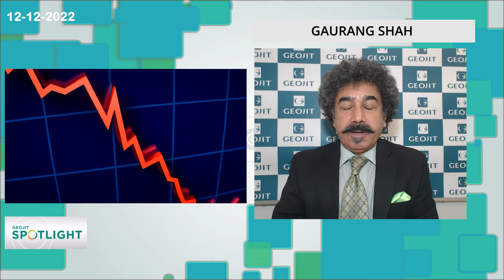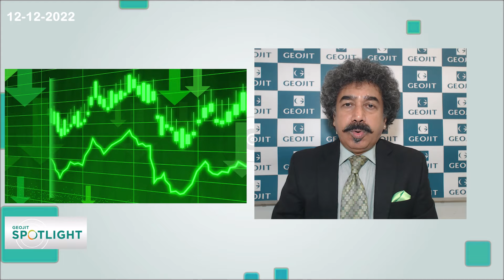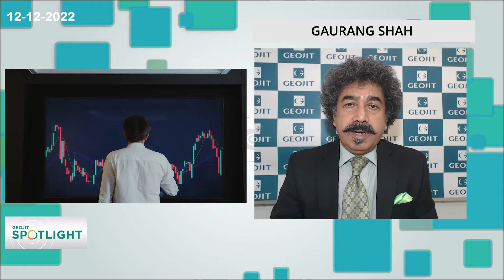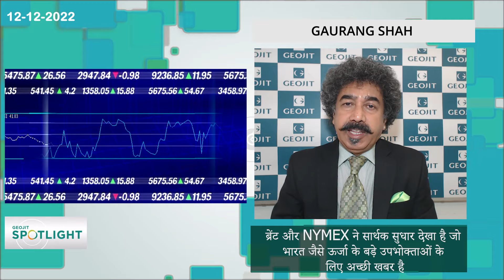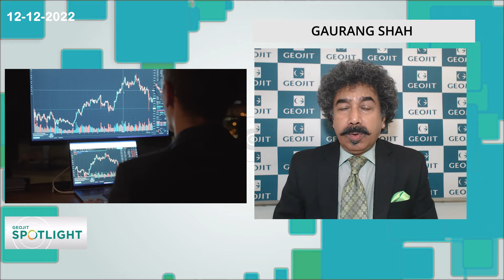समेकन जारी रहने की संभावना है | Gaurang Shah | Market Outlook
समेकन लंबे समय तक रहने की उम्मीद है, और जैसा कि पहले उल्लेख किया गया है, सभी डिप्स उच्च गुणवत्ता वाले स्टॉक खरीदने के अवसर प्रदान करते हैं। इस सप्ताह की निवेश अनुशंसाओं के लिए वीडियो देखें।